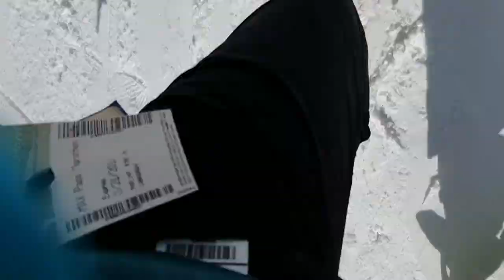Whiteface: Little Whiteface Lift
The Little Whiteface double is the second and longer of two frankenlifts that travel up the Mountain Run trail.  It was originally installed by Hall in 1978 to replace a Riblet double although a few towers from the old lift were reused.  In 1989, the towers on the lower section were replaced by CTEC tandem towers and the Mountain Run lift added.  In 2011, the towers above mid were replaced by brand new Doppelmayr ones complete with new line gear.  In 2012, the line gear on the lower section was replaced.  The only remaining Hall parts are the drive, return and chairs.  The return is this unusual design I've never seen on any other Hall lift.

The lift travels from the Mid station lodge to the top of Little Whiteface, with a mid station at the top of Mountain Run and meets up with the gondola at the top.  It rarely has a line because most people prefer to ride the gondola and don't want to ride a chair.  The upper section is quite scenic as you can see in this video.

As you can see, it was very quiet the day of this recording.  There was a snowstorm that missed Whiteface and brought snow to resorts further south, and Whiteface was very icy.  Most people left after a couple runs due to the poor conditions.